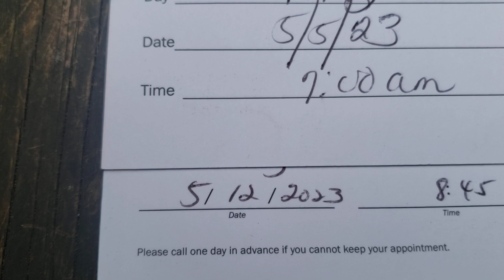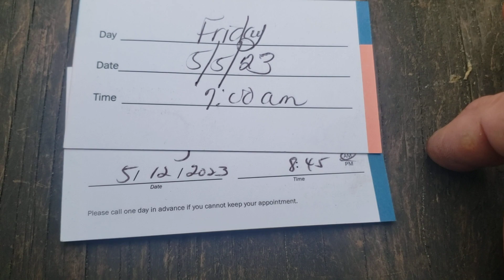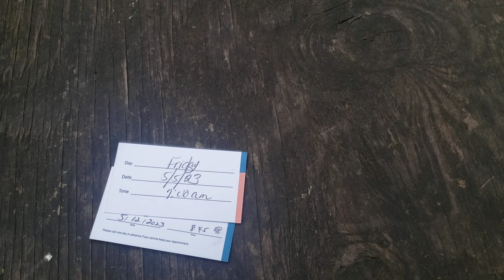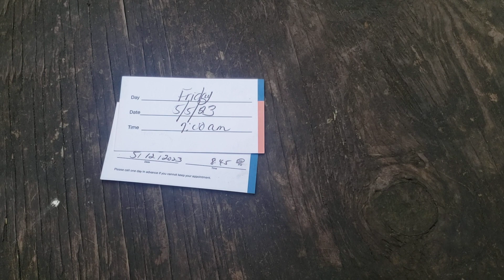Raccoons This Doctor is a Clown.. (I need Help Now)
Well, I go to the Doctor's Office in the Hospital on the 4th floor in my Wheelchair because it is very hard to walk and I might fall down again.. I am in Pain my Back & Legs hurts Numb.. I need help now Not a Month from now.. He never touch me to see where the pain is. he just ask me one or two questions.. He wants me to come back again next month..
The shot that the Nurse gave me in the Hospital was a Morphine shot (I Think that is what they said) it did help a lot killing the pain.. But The other Pills are not helping that much.. Back to the Drawing Board..